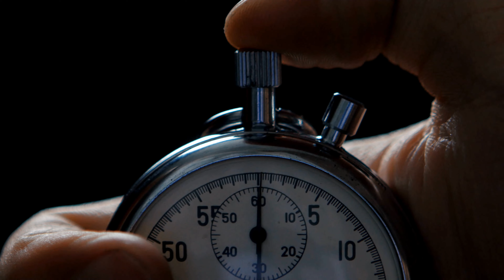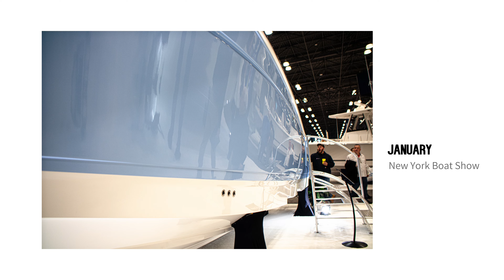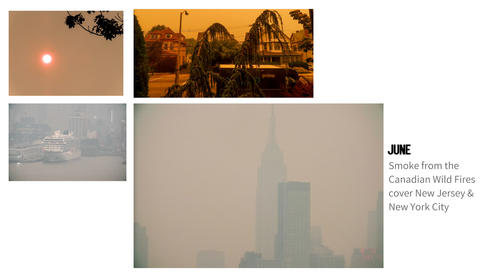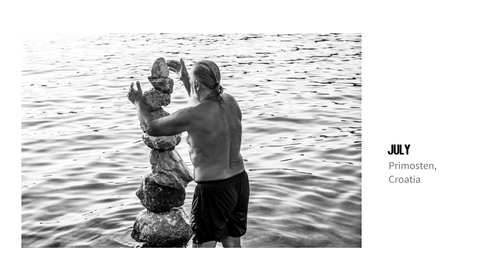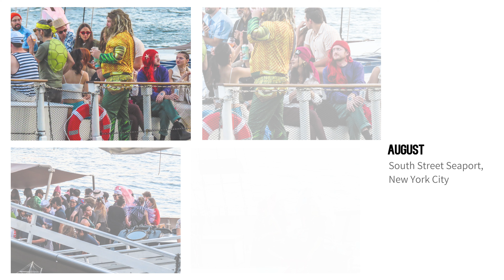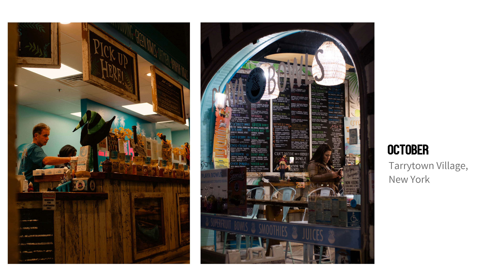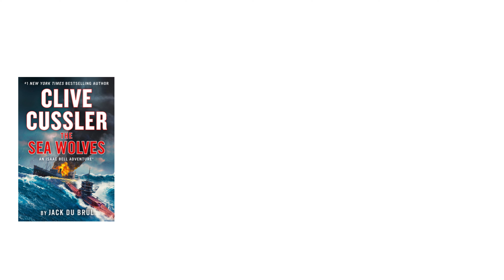2023 Photography Recap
A recap of my photography adventures in 2023.

GEAR
Canon M50 with a Canon 24-70mm EF f2.8 lens